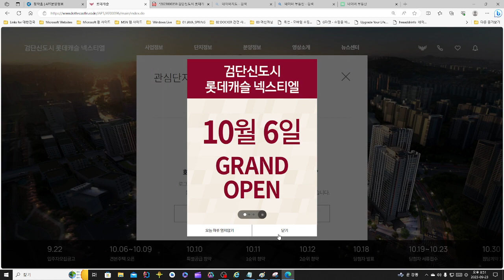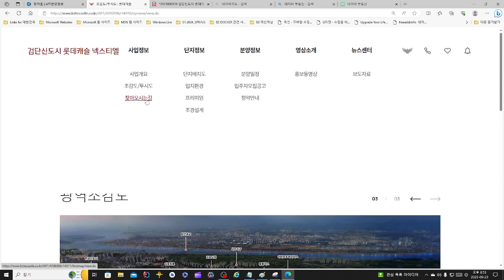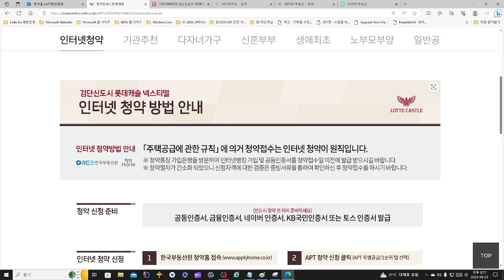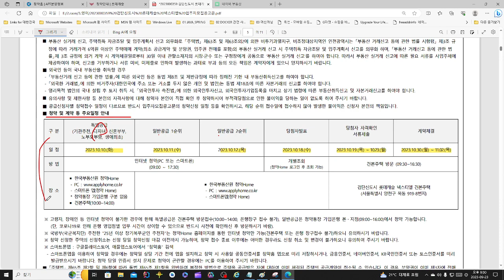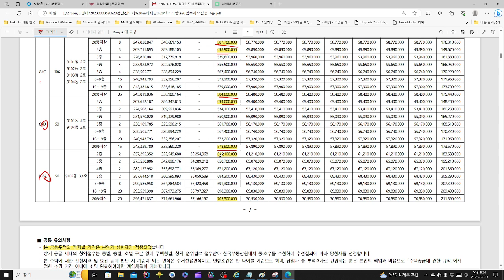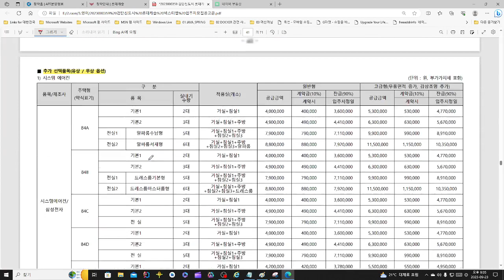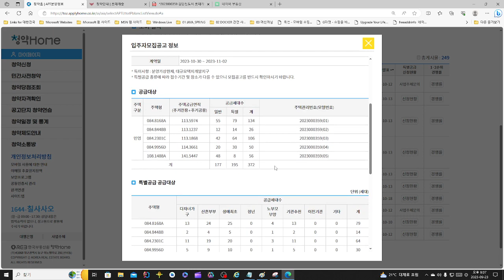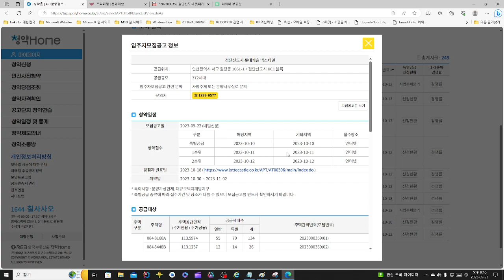검단신도시 롯데캐슬 넥스티엘 , "검단신도시에 첫 롯데캐슬 선보인다!"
검단신도시 롯데캐슬 넥스티엘 , "검단신도시에 첫 롯데캐슬 선보인다!" 에 관한 분양소식 영상입니다.